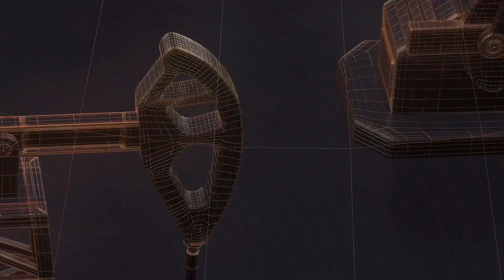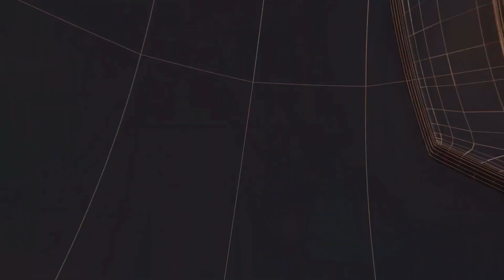मेरठ की छोटी और बड़ी खबरें II TODAY24 NEWS CHANNEL 24x7 II